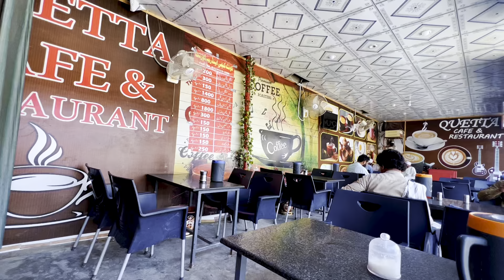A Busy Routine Day | Wheat crop ripe very soon | Khan Vlogs